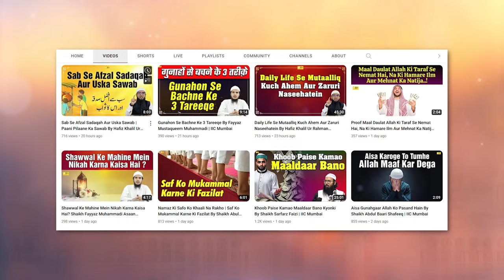Logon Ke Beech Ye Harkat Kabhi Na Kare | By Hafiz Khalil Ur Rahman Sanabili | IIC Mumbai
Bank Account Details:
ILM FOUNDATION
ICICI Bank
Savings account
IFSC CODE-ICIC0001028